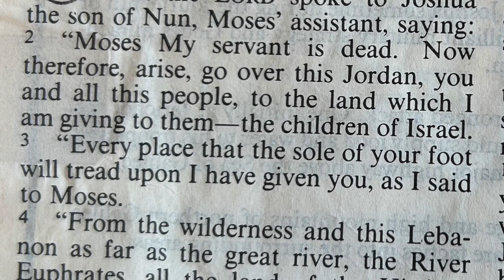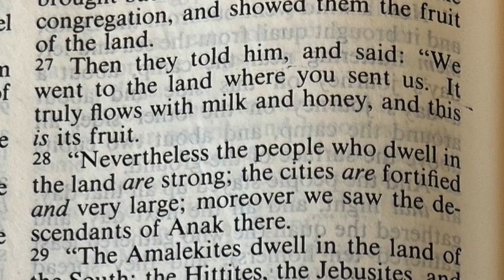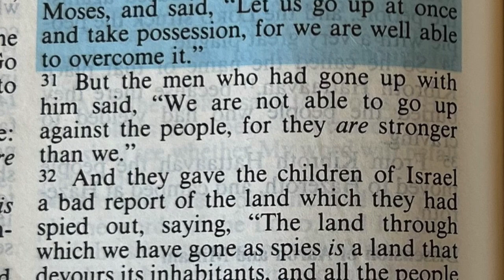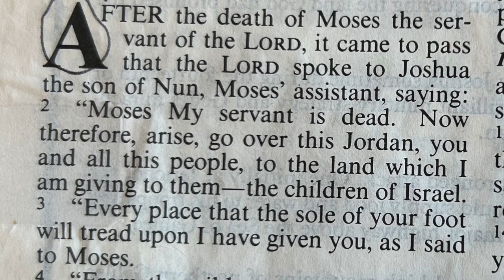Get Ready To Take It! He Trains My Hands For War Pt 2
As we see wars and rumors of wars, as well as famine and earthquakes in various places, it's important we begin to REALLY prepare for a Time Of Trouble!